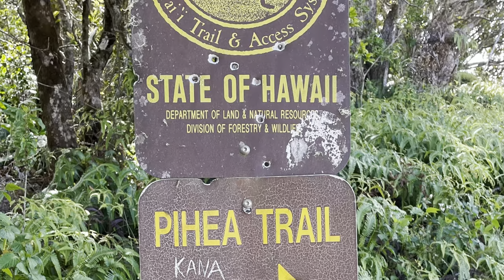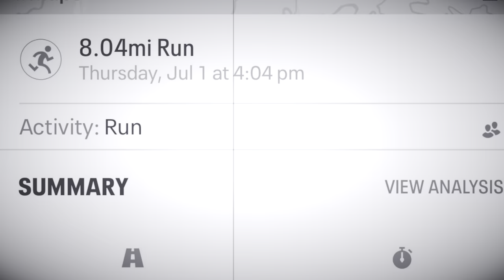HD Kauai Hike June 2021- Waimea Canyon- Koke'e State Park-Pihea Trail to Alakai Swamp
Kauai Hike June 2021- Waimea Canyon- Koke'e State Park-Pihea Trail to Alakai Swamp
Song Rights- Rebel Souljahz- "One Way" & Maoli- "What hurts the most"